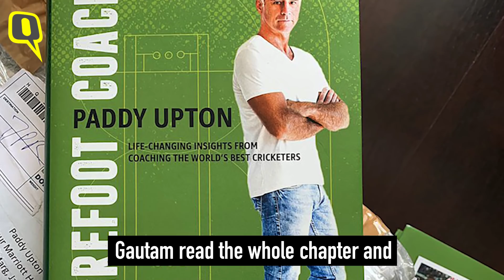Paddy Upton on Gautam Gambhir, Virat Kohli & ICC World Cup 2019 | The Quint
Former mental conditioning coach of Team India Paddy Upton released his autobiography 'The Barefoot Coach' this week. Speaking to The Quint, Paddy clarifies why he believes that Gautam Gambhir was most insecure player. Paddy also talks about the current Indian lot, Virat Kohli's USP & chooses his top four for WC 2019.